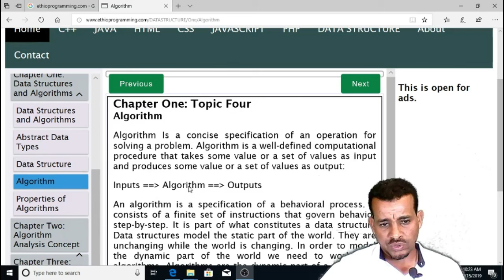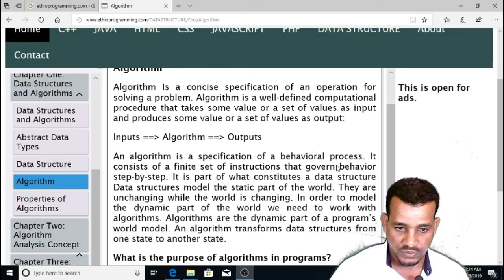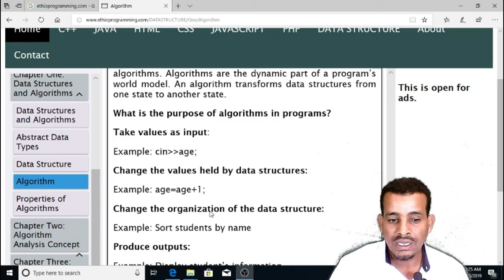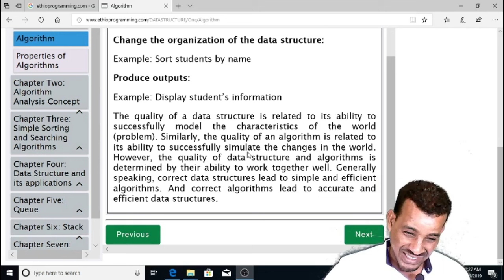#4 Algorithm Tutorial in Amharic | በአማርኛ